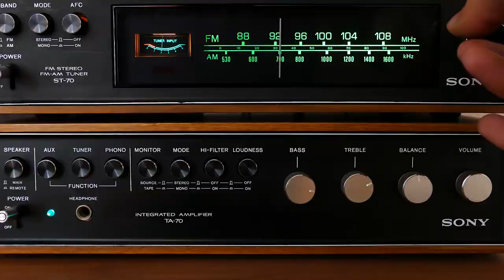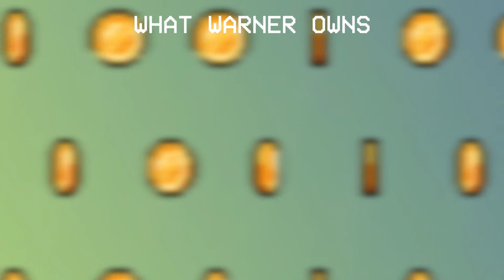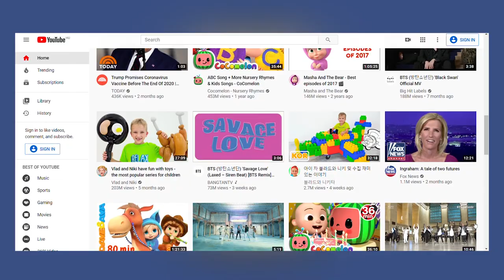Media Convergence - The Past, Present and Future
The video essay intends to showcase the century-old past of media, uncovering the inventions, social practises that lead to convergence, and the world which it created.

Made for University of Amsterdam's, "Living Information" course.

Produced by:

Balázs Domokos
Diana Elkina
Márk Nyilas
Stephany Hoffmann
Vlada Tretyakova